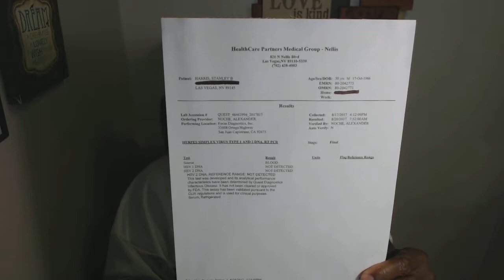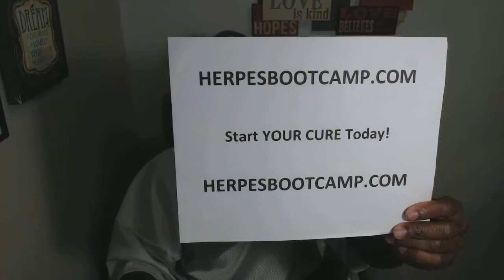Why I Was Told I Would Live With Herpes For The Rest Of My Life